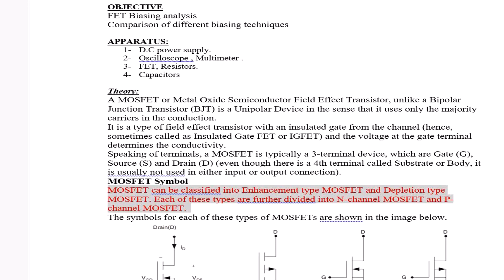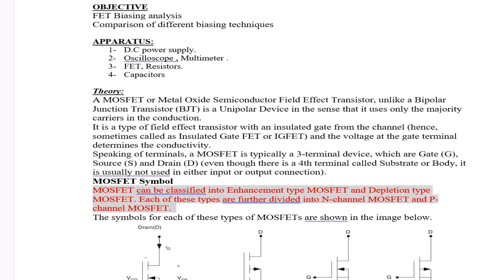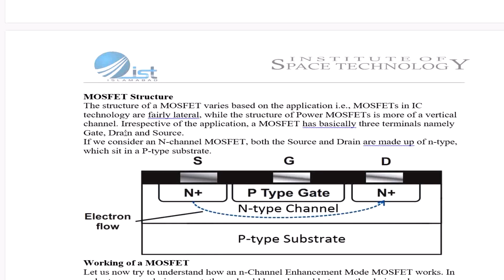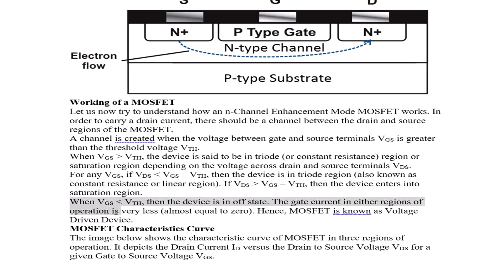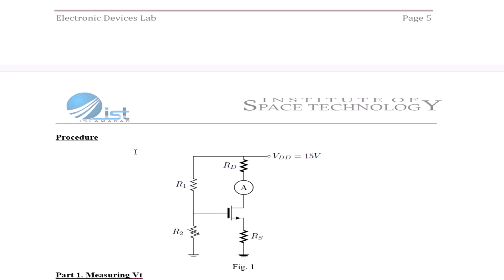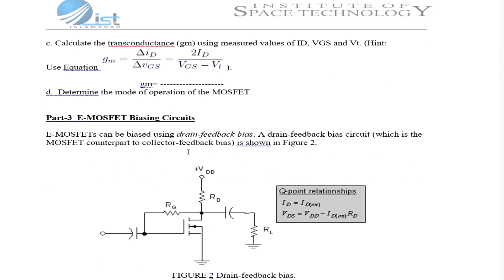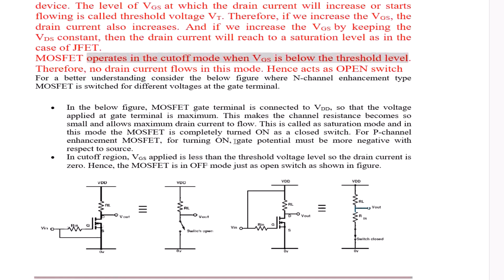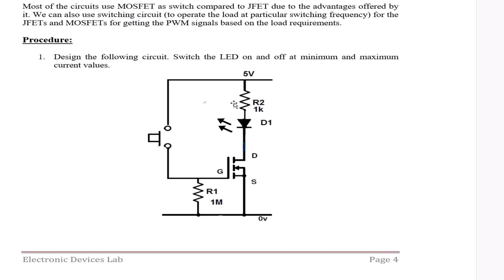Lab 11 | FET | Field Effect Transistor | MOSFET | IGFET | N Channel MOSFET | MOSFET Switch |Lab 12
how a mosfet works animation,
explanation of how a fet works,
how does a field effect transistor work,
how does a field effect transistor operate,
describe how a fet works,
how does a metal oxide semiconductor transistor actually work,
how does a metal oxide semiconductor transistor work,
how is a field effect transistor made,
explain how a fet works,
how does a fet work,
describe how a field effect transistor works,
how a mosfet works at the semiconductor level